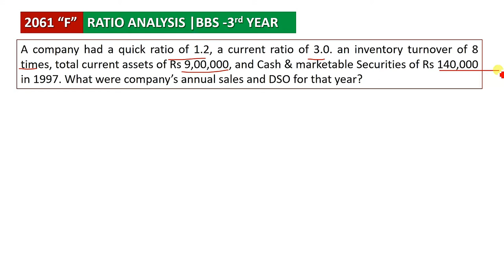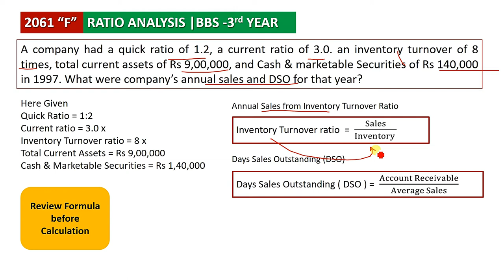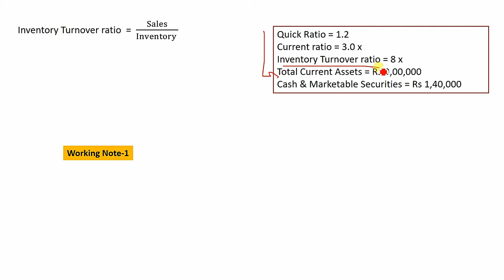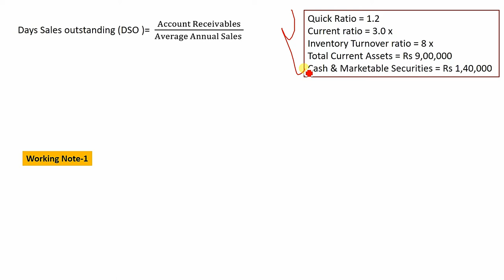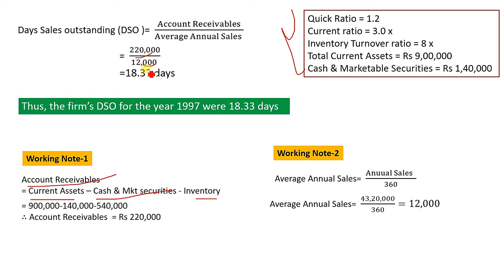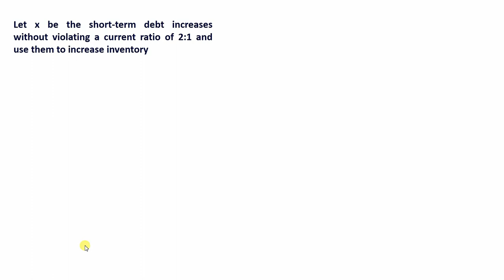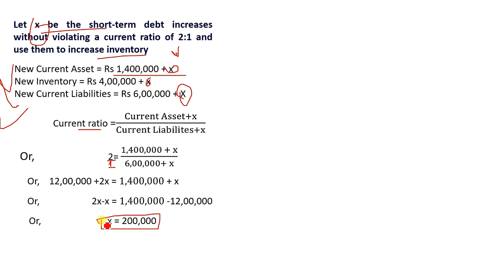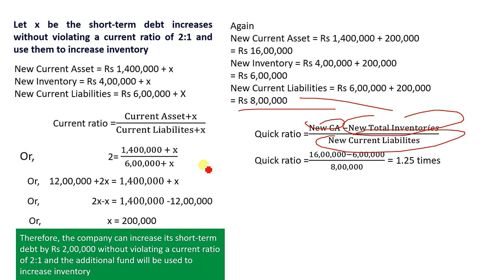BBS 3rd Year Finance Old Course | 2061 TU Solution - Ratio Analysis | Chapter 2 Numerical Problem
In this video, we provide a step-by-step solution to the Ratio Analysis numerical problem asked in the 2061B.S. exam for BBS 3rd Year Finance. This solution will help you grasp essential ratio analysis concepts and prepare for similar questions in your upcoming exams.

📌 What’s Covered:

Full solution to the 2061 TU Ratio Analysis problem
Key financial ratios used in analysis
Application of ratios to real numerical problems
Strategies for solving ratio-based questions in exams
This video is perfect for BBS 3rd Year students looking to master Chapter 2: Ratio Analysis and ensure they’re fully prepared for exam questions.